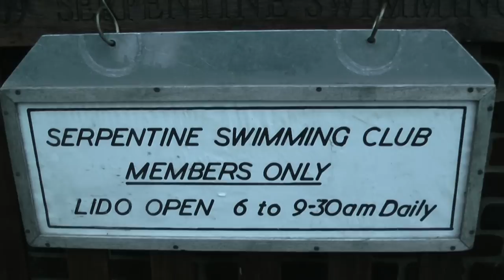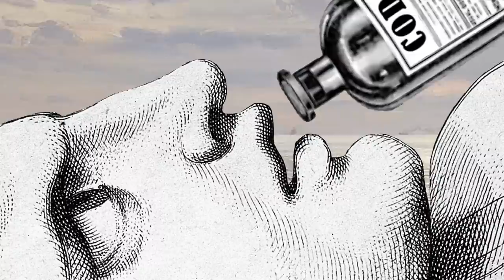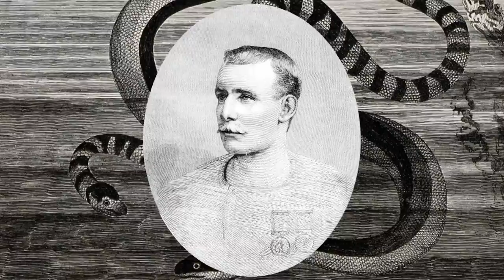Captain Webb’s legacy: the perils of swimming the English Channel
The intrepid Serpentine Swimming Club joins The BMJ to brave the perils of sea - which have changed remarkably little since Captain Webb became the first man to swim from England to France in 1875

Read more about the perils of the channel crossing in this Christmas article from The BMJ: